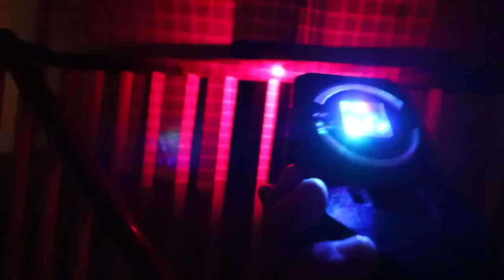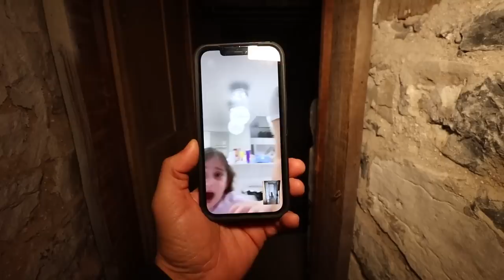CHILDREN MURDERED & BURIED IN THIS HAUNTED WELL (CHASE MANOR)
10-I FILMED MY SELF SLEEPING ON A HAUNTED YACHT! GHOST ACTIVITY CAUGHT ON CAMERA! | MOE SARGI